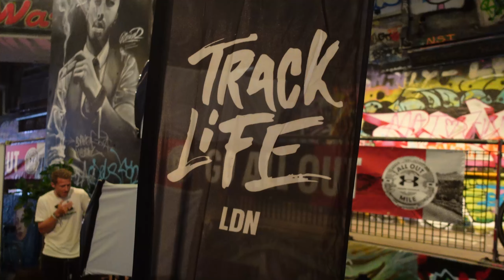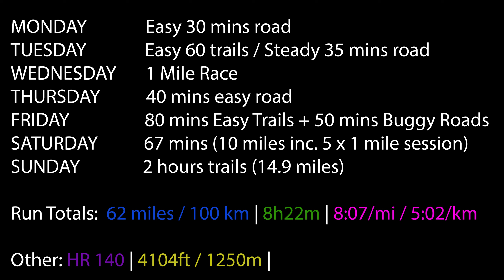HOW FAST CAN I RUN A MILE? All Out Mile as I train towards a SUB 15 MINUTE 5K.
Cover photo Credit and Reel: @Jerry_Sun on Instagram